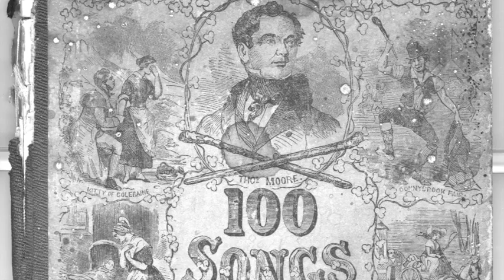Oh the Days of the Kerry Dancing, Peter Adams sings. Irish Chat & Sing #4.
This song was recorded in 2007, at the Irish Roots Cafe in Kansas City, as sung by co-host Peter Reilly Adams.